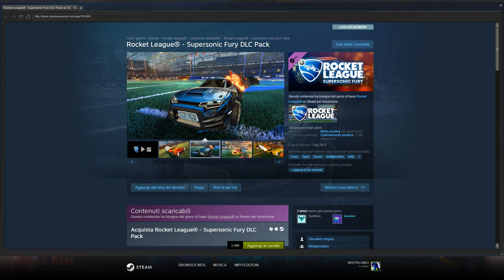Rocket League - nice goal